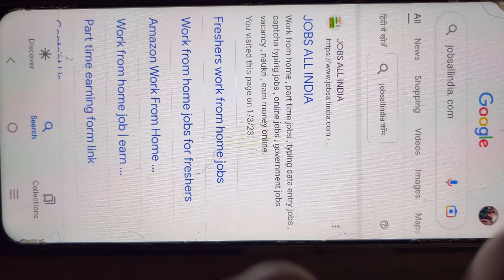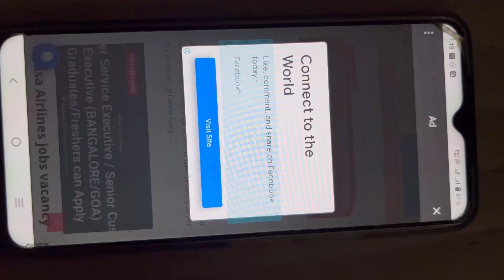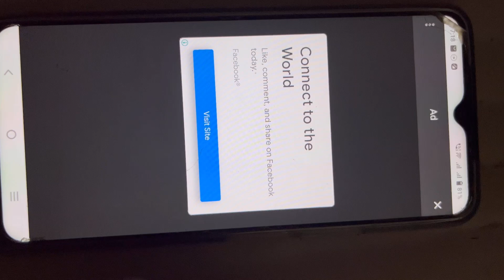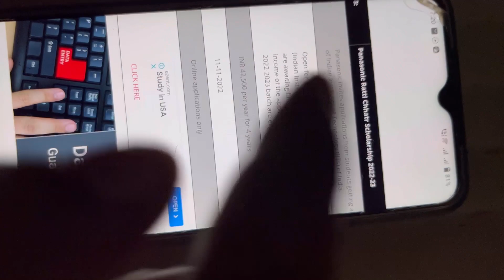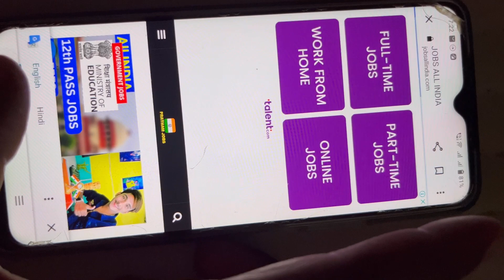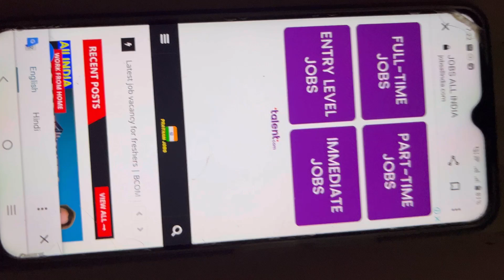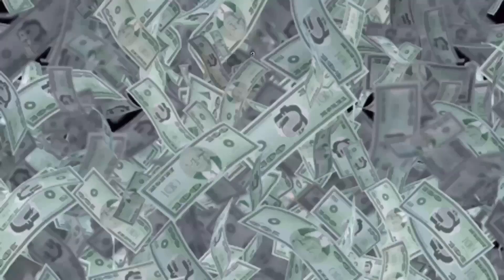Scholarships forms all India 2023 | Latest Online Scholarship forms | 50,000 for students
In This Video I am Going To Tell About The ;- Scholarships forms updates
, Scholarship extend 2022
 Some Important FAQ'S ;-
How to fill scholarships forms ?
How to extend scholarships ?
Scholarship last date ?